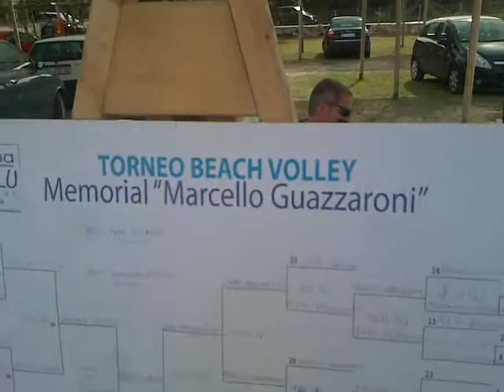TORNEO DI BEACH-VOLLEY MARCELLO GUAZZARONI UNA VITA CHE CONTINUA 2009 Premiazioni 2/4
TORNEO DI BEACH-VOLLEY MARCELLO GUAZZARONI UNA VITA CHE CONTINUA 2009
ORGANIZZATORI,Serenelli,Sandro,Aldo Clementi e Brignoccolo Nicola,Giusepponi Mauro
Collaboratori,Roberto Micheletti,Giaconi Fabrizio,Bobo' Roberto,Mauro Antognini
VOCALIST E CRONISTA , Andrea Pergolini
TUTTO LO STAFF DEL BALNEARE NUMANA BLU E COLLABORATORI VARI,CLIKKA IL LINK SOTTO